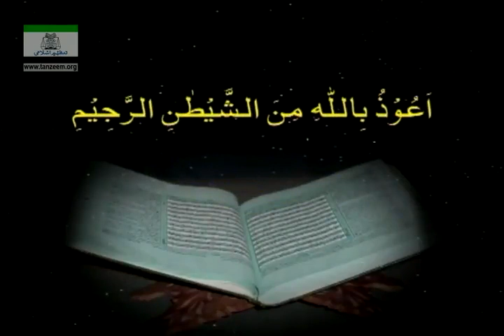Daras-Ul-Quran: Surah Mominoon (Ayat 1-114)